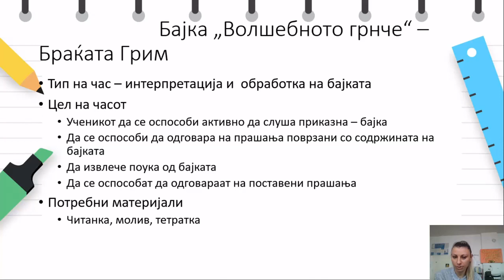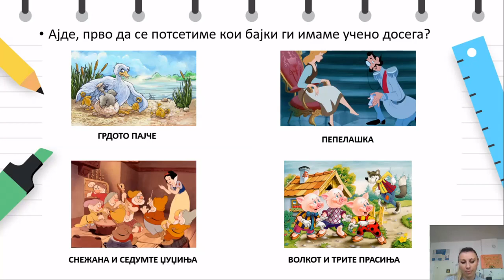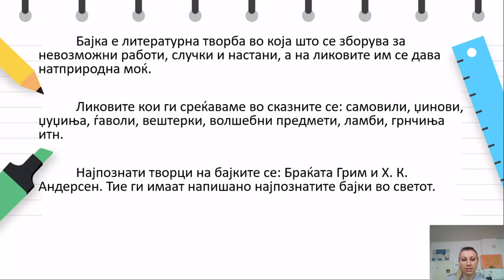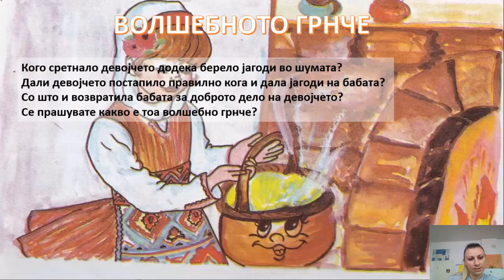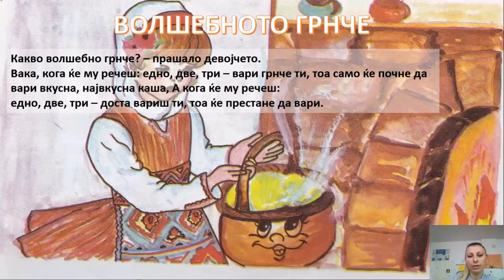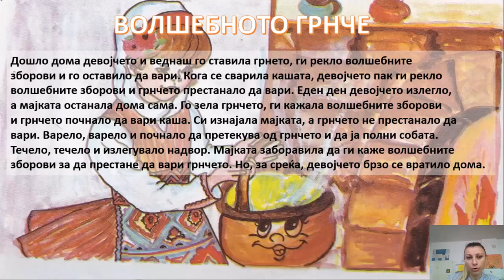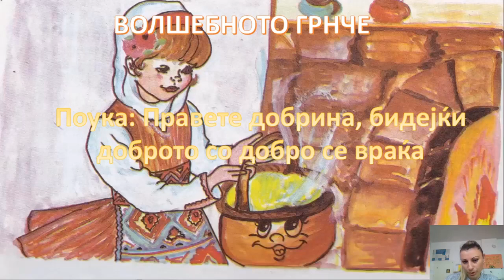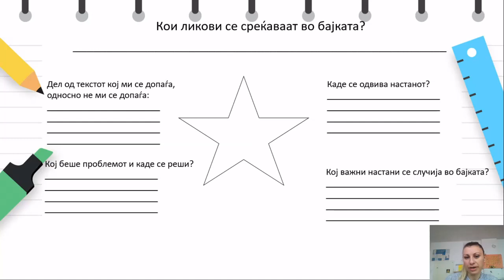III одделение - Македонски јазик - Бајка